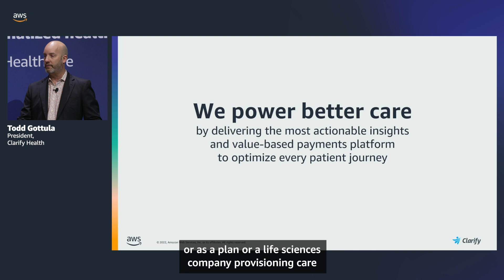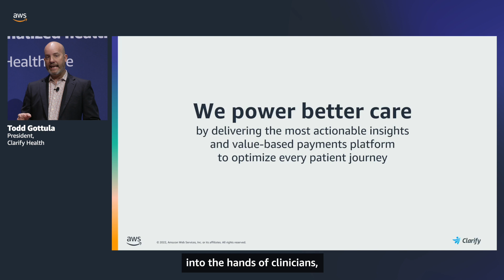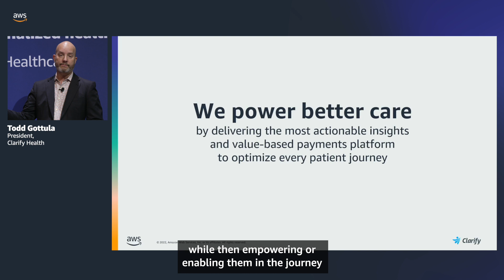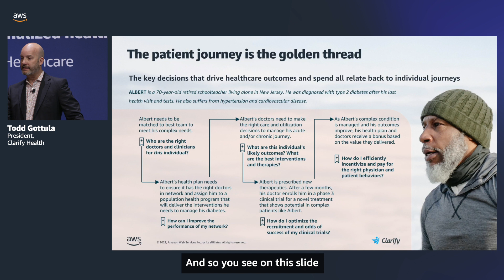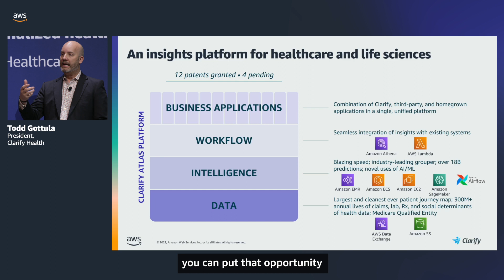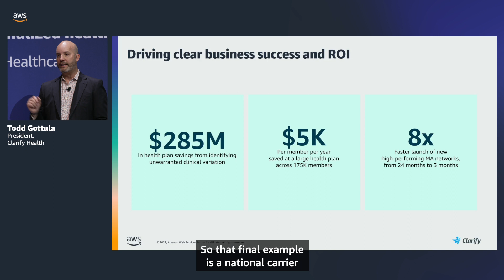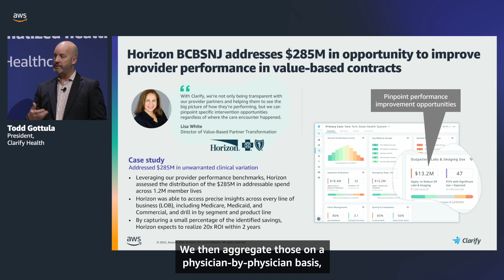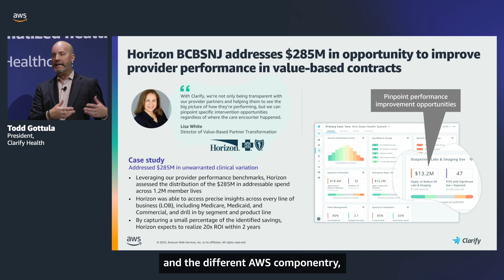HIMSS22 - Clarify Health & AWS: Powering Better Care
Learn how Clarify Health, an Amazon Web Services (AWS) Partner, works toward their goal of powering better care by delivering actionable patient journey insights to payers, providers, and life sciences companies via its enterprise analytics and value-based payments platform.,

To learn more about how AWS is the trusted technology and innovation partner to the global healthcare and life sciences industry,